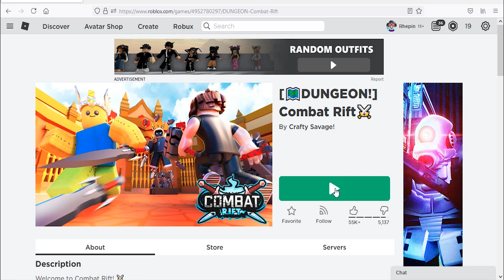Roblox Combat Rift New Codes June 2021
New codes for boosts in Roblox Combat Rift.